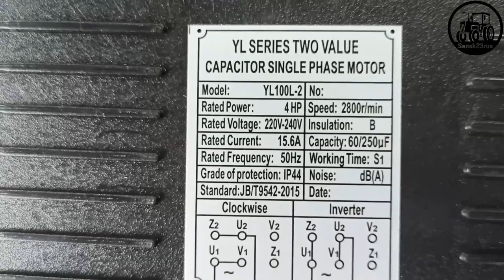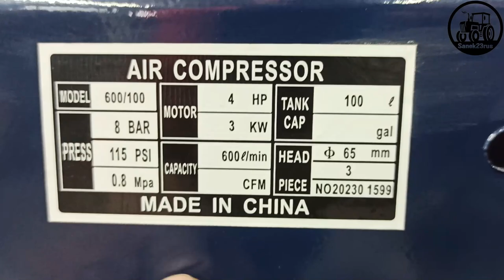новый КОМПРЕССОР в мастерскую (Фсёпро100)